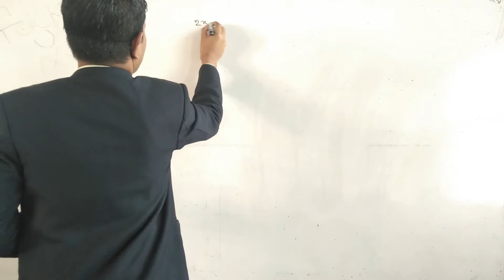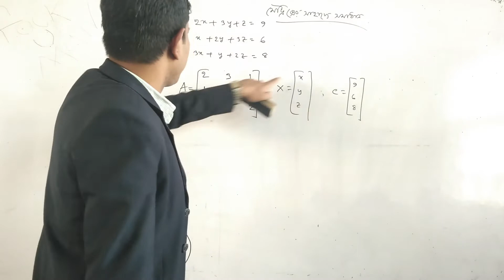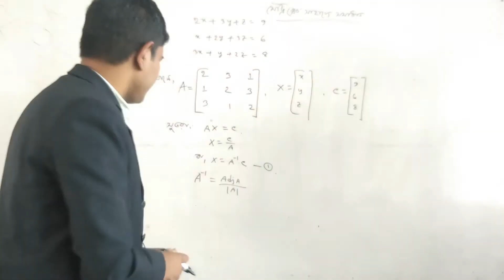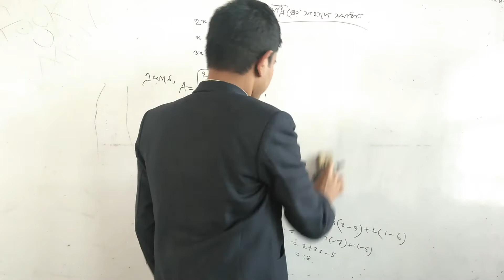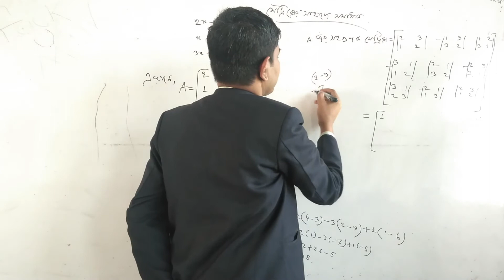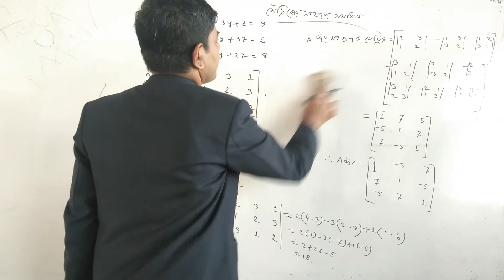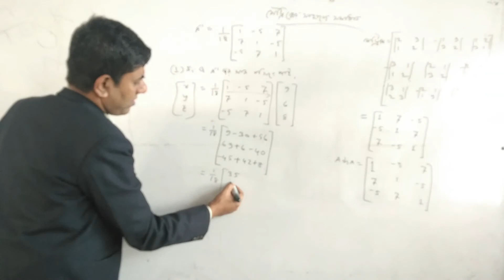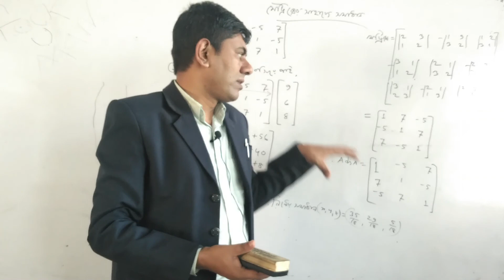ম্যাট্রিক্সের সাহায্যে সমীকরণ জোটের সমাধান।।How to solve using Matrices.HSC,Diploma & Bussiness math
I am Tofael Ahamed.Instructor/Lecturer(Mathematics), Habiganj Polytechnic Institute. In this channel, I try to solve the basic problems of mathematics and similar things. specially diploma engineering, like physics -1,physics-2, and chemistry-related problems.